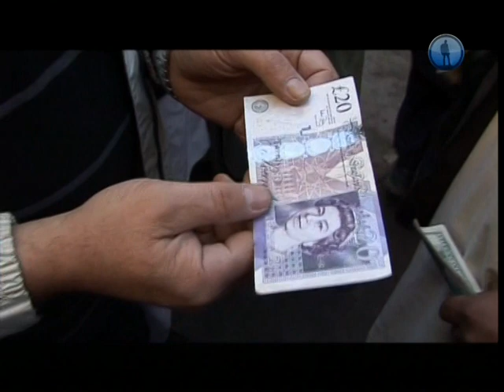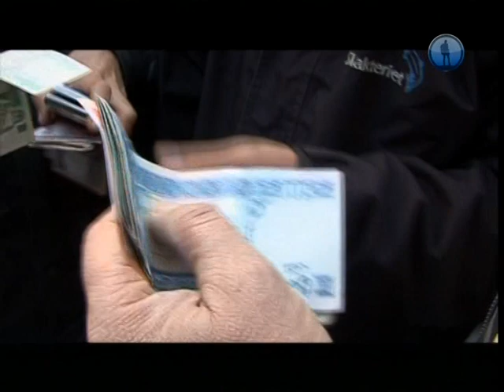обмен валюты в Афганистане 2011, 83